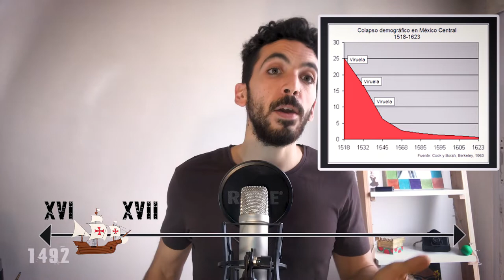✊🏿Historia y Racismo- Una Genealogía en el Tiempo✊🏿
Buenas, Buenas!

Hoy relacionamos procesos históricos (otra vez) y realizamos una LINEA EN EL TIEMPO, una genealogía posible, que espero nos sirva para reflexionar y problematizar sobre lo que esta ocurriendo en estos días.

⏰Marcas de tiempo⏱️:
00:00 Presentación
01:10 Racismo y Razas
04:50 Linea de Tiempo
10:25 Hoy
11:40 ...Y más allá de EEUU?
12:18 Final y preguntas

Los videos de otros grupos de estudiantes que mencioné sobre el final son,

Por último como simpre voy a dejar un link con una carpeta compartida y de libre acceso donde pueden ver varios materiales para quienes gusten de profundizar en temáticas,

Otras introducciónes a temas históricos que les pueden interesar!